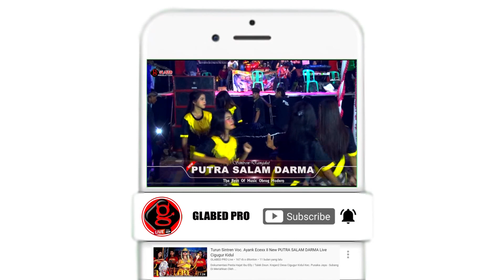WARTIYEM Voc. Wawas Bae - Pagelaran Seni Sintren New PUTRA SALAM DARMA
Pagelaran Seni Sintren
New PUTRA SALAM DARMA
Pimp. Master Glabed
Alamat : Dusun. Salamdarma Desa. Bugis Tua Kec. Anjatan Kab. Indramayu
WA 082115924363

GLABED PRODUCTION 3GP
Dokumentasi Foto & Video Shoting
Alamat : Jl. Lamaran Jatireja Kec. Compreng - Subang